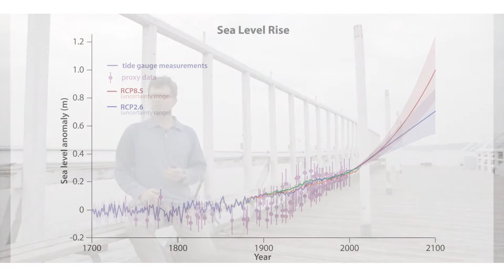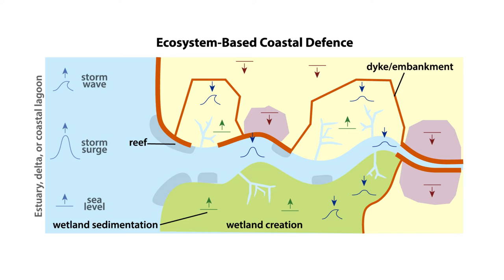OceanMOOC | 10.8 | Coastal Solutions: Ecosystem-Based Management